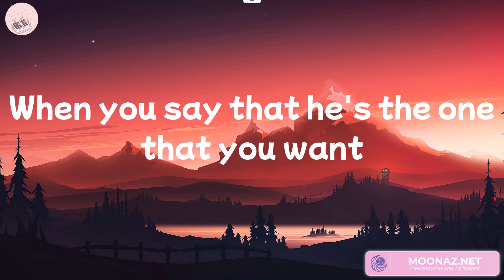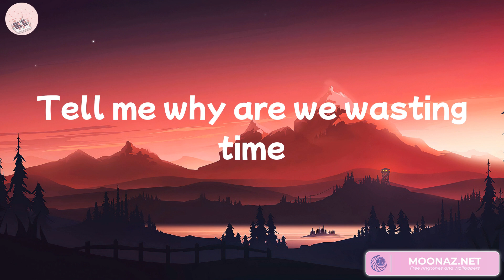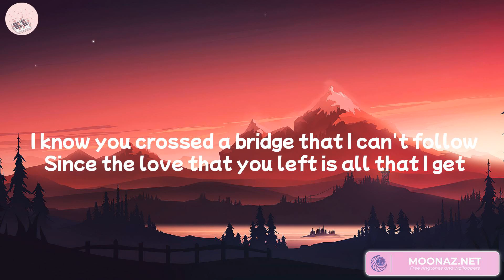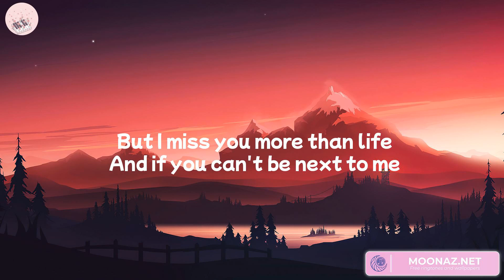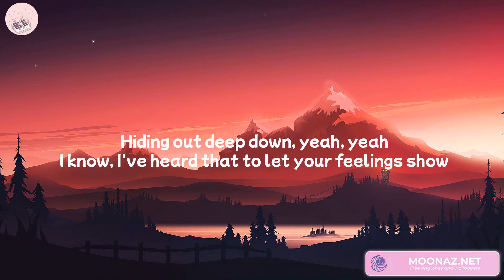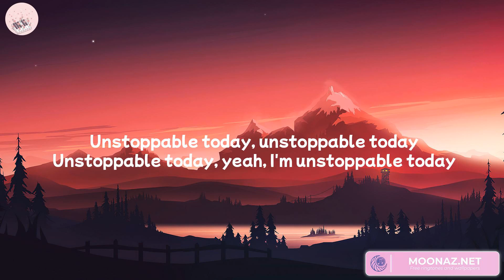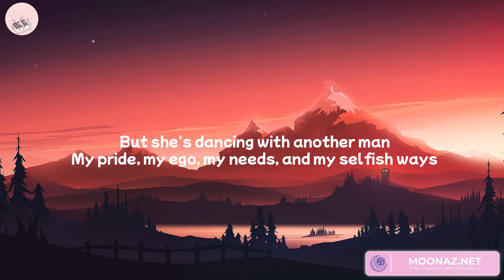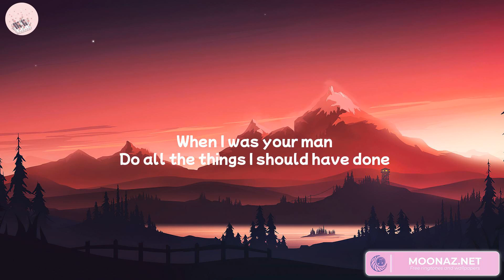Shawn Mendes - Treat You Better (Lyrics) Justin Bieber, Sia, Bruno Mars... Mix